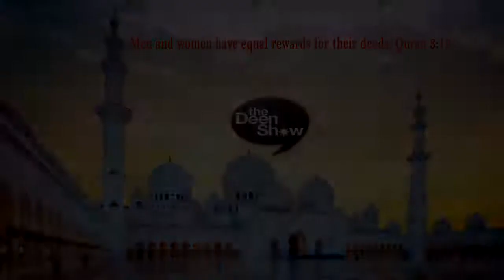Hijab - Why is she covered like that? Find out why Muslim women wear the Hijab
Hijab - Why is she covered like that?
Find out why Muslim women wear the Hijab